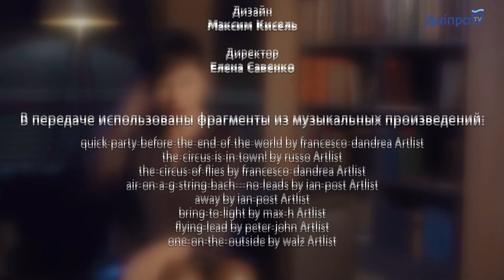3 книги-новинки, которые удивили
Сколько можно читать по кругу одни и те же книги? Не перевелись еще хорошие писатели и в наши дни выходят из печати очень достойные произведения. Именно о таких — в новом выпуске проекта "Полный Абзац".
01:13 "Террор" Ден Симмонс
04:52 "Весь невидимый нам свет" Энтони Дорр
09:05 "Пчелы" Лалин Полл